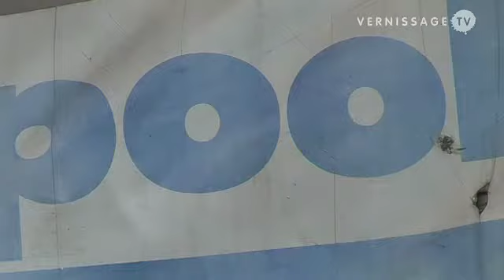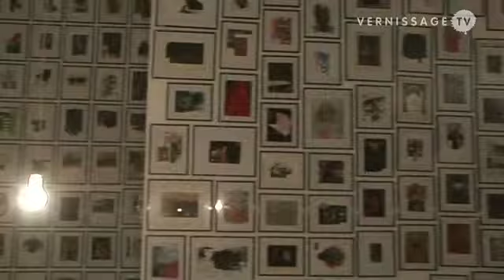Collection / Migros Museum für Gegenwartskunst / Zürich, Switzerland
The current exhibition at the Migros Museum in Zürich links recent collection acquisitions to older works of the Migros Museum für Gegenwartskunst collection. This year it is celebrating its 30th year jubilee with, amongst others, works by Monica Bonvicini, Christoph Büchel, Maurizio Cattelan, Marc Camille Chaimowicz, Dan Flavin, Gilbert & George, Douglas Gordon, Mark Leckey, Bruce Nauman, Cady Noland, Katharina Sieverding, Stephen Willats and Cathy Wilkes. The exhibition is curated by Heike Munder.
The actual concern of the collection concept is to make contact with contemporary art production and direct it at a broad-minded public in a lively and vital environment. Purchases for the collection have arisen, for the most part, from works produced for exhibitions, or at the very least in working together with the artists involved.
At the end of May a comprehensive exhibition catalogue will be published by JRP|Ringier, featuring text contributions by Nicolas Bourriaud, Dan Fox, Raphael Gygax, Tom Holert, Heike Munder, Philip Ursprung, Astrid Wege, Judith Welter, Jan Verwoert and Tirdad Zolghadr. This is to provide, for the first time, a complete inventory of the core form and substance of the collection. Migros Museum für Gegenwartskunst, Opening, May 31, 2008.